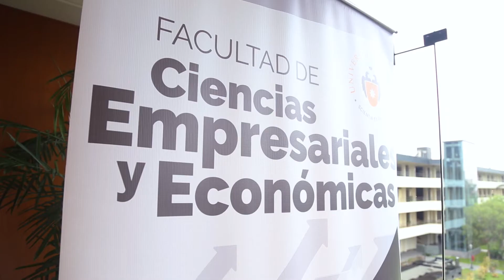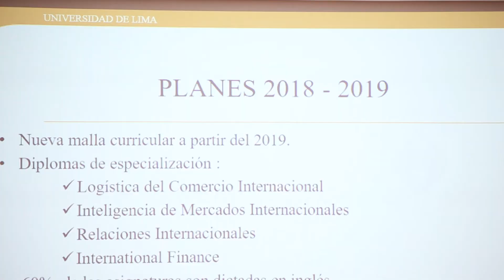ULIMA - Primera reunión del Consejo Consultivo de la Facultad de Ciencias Empresariales y Económicas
El 6 de marzo, la decana y los directores de las carreras y centros de estudio de nuestra Facultad de Ciencias Empresariales y Económicas recibieron a los miembros de su Consejo Consultivo para dialogar acerca de la orientación académica de la Facultad, y sobre cómo esta puede aportar al desarrollo del país. De parte de la Universidad de Lima participaron el vicerrector Jaime León Ferreira; Patricia Stuart, decana de la Facultad de Ciencias Empresariales y Económicas; Elizabeth Otero, directora de Administración; María de las Mercedes Anderson, directora de Negocios Internacionales; Alfredo Flores, director de Marketing; Jorge Medicina, director de Economía; Luis Noriega, director de Contabilidad; Gustavo Jiménez, director del Centro de Estudios en Gobierno Corporativo; y Guillermo Boitano, representante del Centro de Estudios en Economía, Banca y Finanzas. Por su parte, el Consejo Consultivo estuvo conformado por Ángel Añaños, presidente del grupo AJE; Samuel Dyer, presidente de la Asociación de Empresas Familiares del Perú (AEF Perú); Alejandro Desmaison, director ejecutivo del grupo Delosi; Carlos Posada, director ejecutivo de la Cámara de Comercio de Lima; Jorge Chávez, presidente ejecutivo del grupo Maximixe; y Jorge Acosta, socio líder de Consultoría en EY Perú.